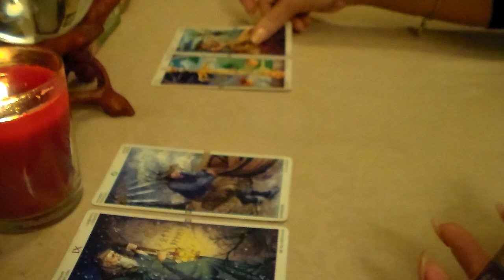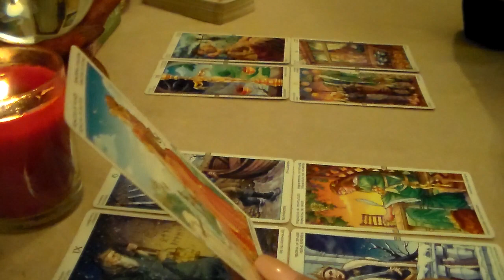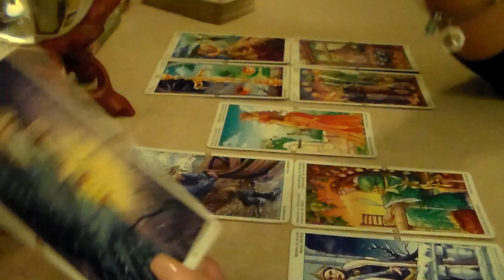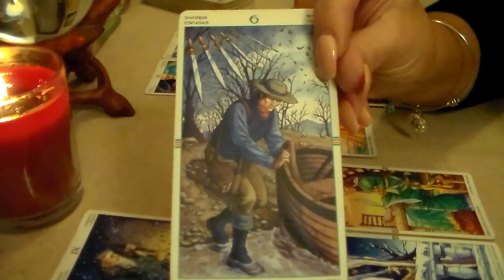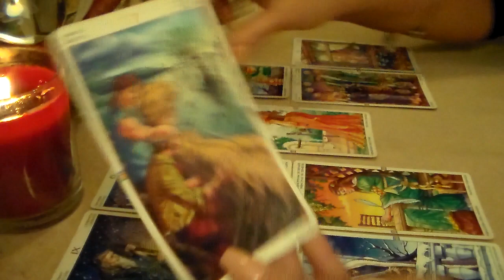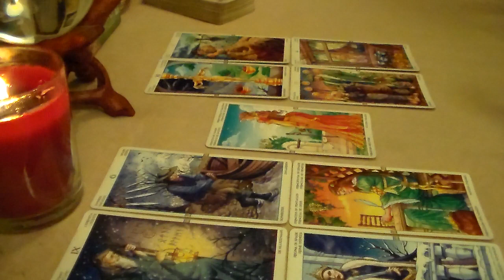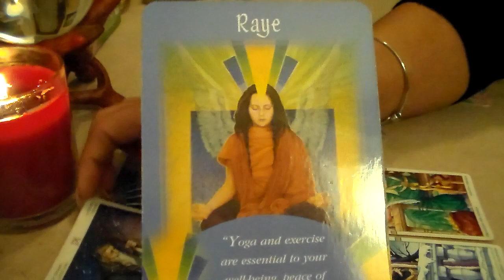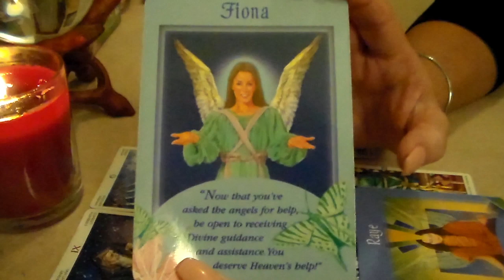Weekly Tarot Forecast for Aries December 5th-11th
Weekly Tarot Forecast for Aries for the week of December 5th-11th. I'd like to thank all of my subscribers & everyone who supports my channel! Thank you for all of your likes, shares, & subscribes! For This Reading, I am using The Wheel of the Year Tarot Deck along w/The Messages from Your Angels Oracle Cards by Doreen Virtue.